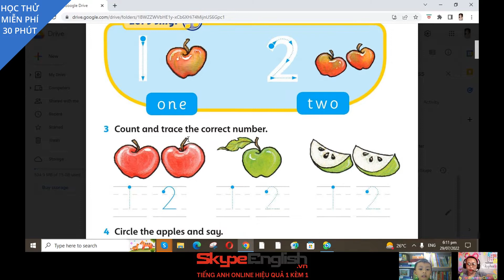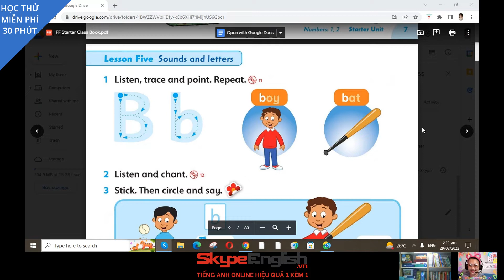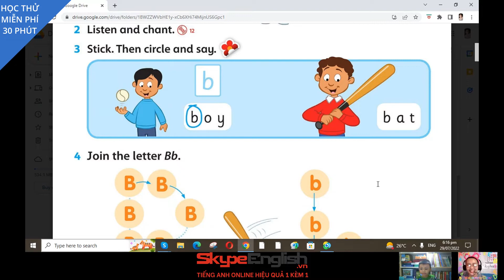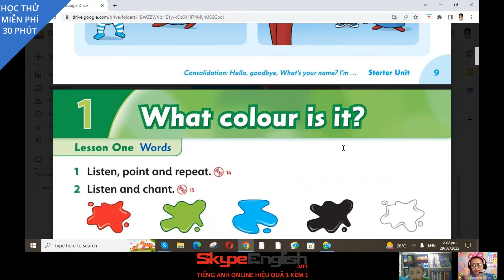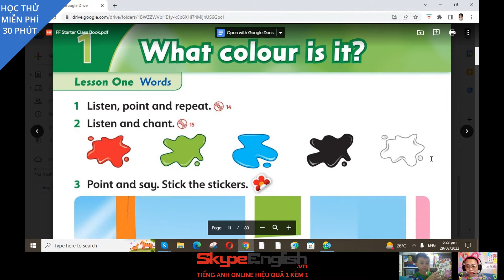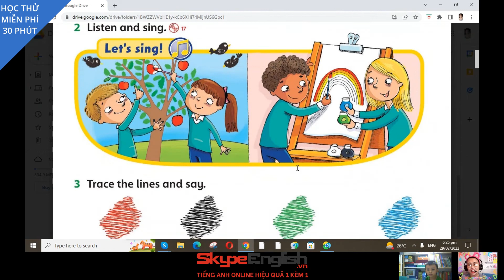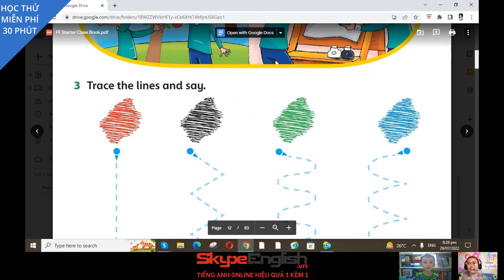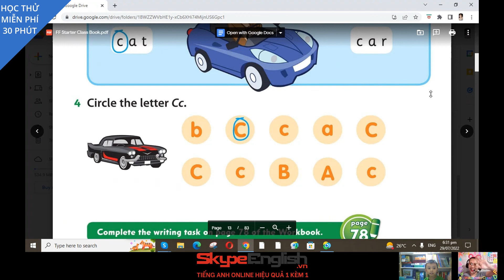"Đổ gục" với độ siêu đáng yêu của cậu bé 5 tuổi trong giờ học tiếng Anh - Skype English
Skype English - Tiên phong và dẫn đầu Tiếng Anh online 1 kèm 1
Vì sao nên học tiếng Anh online 1 thầy 1 trò tại Skype English?
✅ Học tại nhà, tiết kiệm thời gian chi phí đi lại
✅ Chủ động sắp xếp lịch học theo thời gian cá nhân, nghỉ học không lo mất bài
✅ 1 GV chỉ kèm cặp duy nhất 1 học viên, bám sát điểm mạnh điểm yếu, sửa lỗi tỉ mỉ
✅ Xây dựng riêng lộ trình và phương pháp theo mục tiêu , năng lực cá nhân
✅ Tương tác 2 chiều cùng giáo viên suốt buổi học
✅ Gỡ bỏ rào cản e ngại, tự ti, tập trung tối đa thời gian luyện tập giao tiếp phản xạ linh hoạt, thành thạo, chuẩn hóa phát âm
👍 Dẫn đầu chất lượng giảng dạy với tiêu chuẩn khắt khe:
✔️ 100% giáo viên chất lượng cao đến nhiều quốc gia Anh, Mỹ, Canada, Úc, châu Âu, Philippines, Việt Nam
✔️ 100% giáo viên sở hữu chứng chỉ giảng dạy quốc tế TESOL, CELTA, IELTS... với kinh nghiệm từ 3 – 30 năm
✔️ Sử dụng giáo trình bài bản từ các NXB quốc tế Oxford, Cambridge
✔️ 100% học viên tự tin sử dụng tiếng Anh giao tiếp sau khi hoàn thành khóa học
✔️ Khóa học đa dạng: Tiếng Anh giao tiếp cho người đi làm, tiếng Anh trẻ em, tiếng Anh thương mại, luyện thi IELTS...
👍  Chính sách tại SKYPE ENGLISH
✔️ Miễn phí học thử
✔️Chính sách đóng học phí linh hoạt với các khóa ngắn hạn chỉ từ 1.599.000/ khóa
✔️ Tặng đến 80 buổi, ưu đãi học phí chỉ còn 82k/buổi